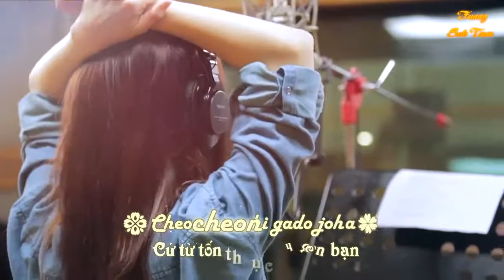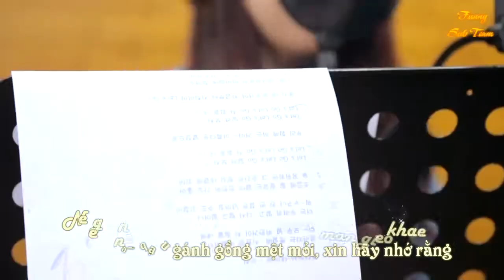[Vietsub+Kara] Girl's Day - Let's Go